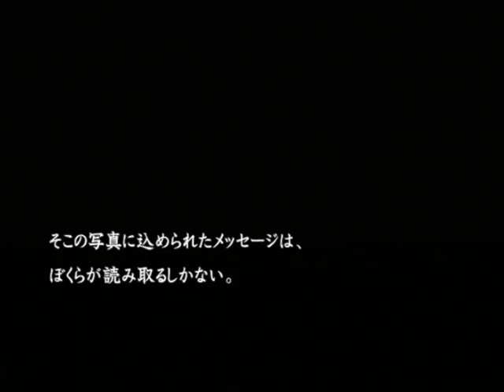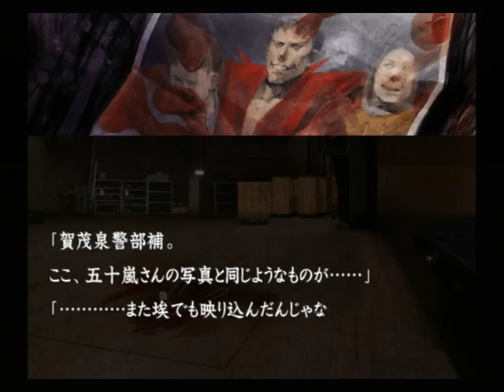【PS2】流行り神２ 警視庁怪異事件ファイル【ファミ通殿堂入りソフト】初見プレイ Part５４ 奈落 【スタートオンゲームズ】【スタゲー】【JAPAGE】